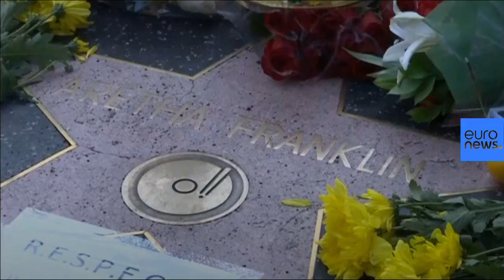Fast news: The week in a minute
Take a quick look at the biggest stories from around the world this week. …